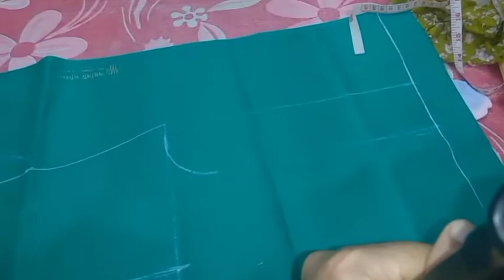সাহজ পদ্ধতিতে ছেলেদের ট্রাউজার প্যান্ট কাটিং এন্ড সেলাই|gents trouser pant cutting and stitching